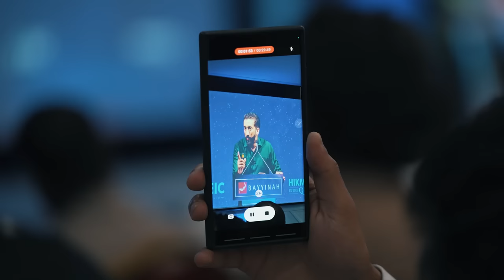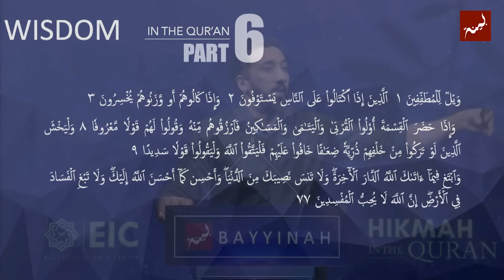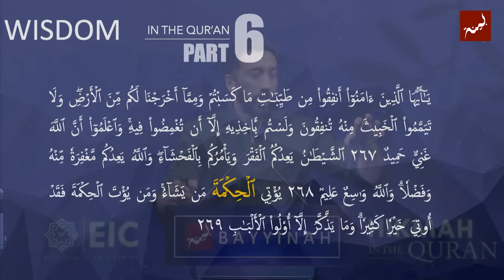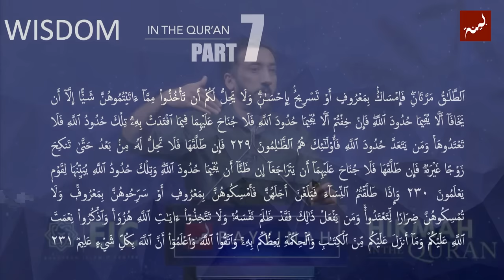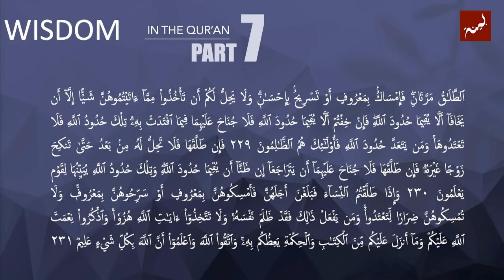Hikmah in the Quran - Part 4/4 (Full Lecture) | Nouman Ali Khan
Part 4 of the full 'Hikmah in the Quran' lecture, filmed over two days at the European Islamic Centre in Manchester, UK.